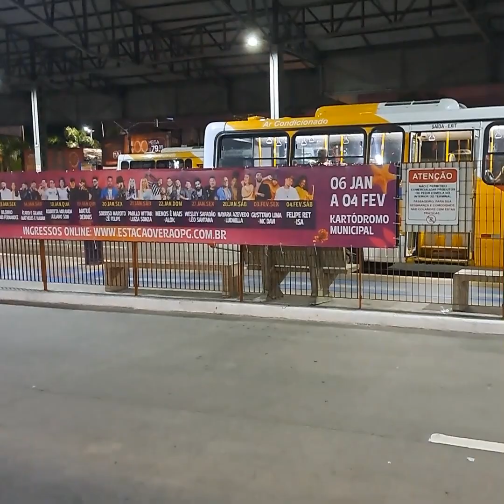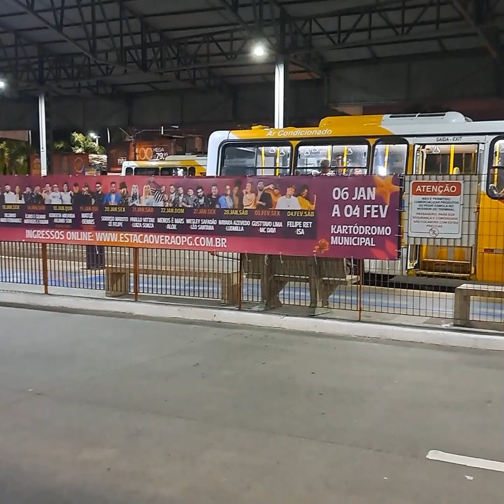Hoje 29/12/22 Terminal Tude Bastos Praia Grande movimentação De Ônibus Baixada Santista 😎🚍🤩